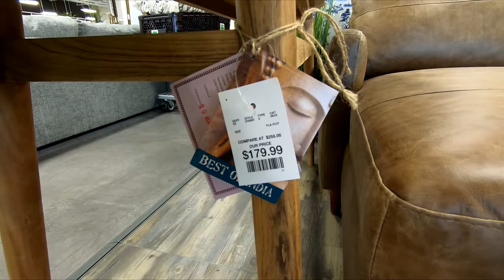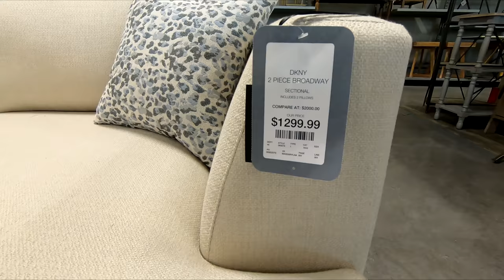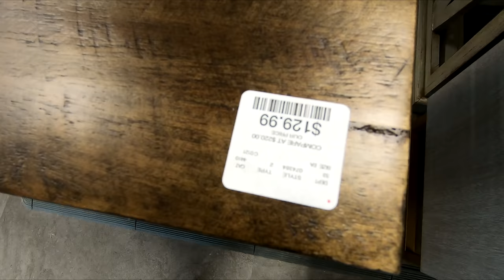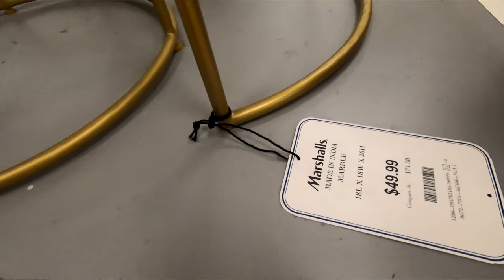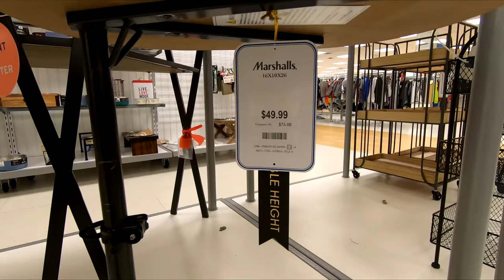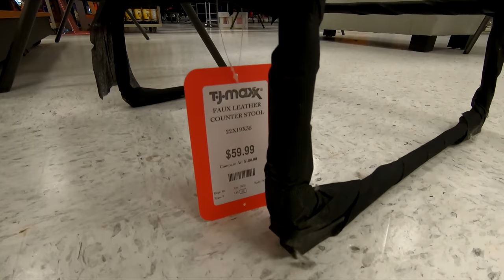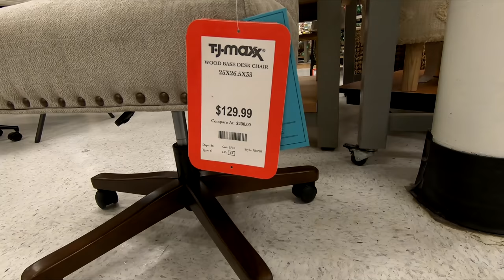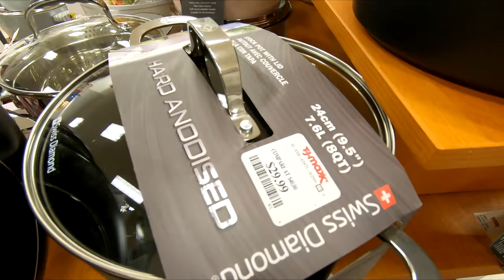HOME SENSE MARSHALLS TJ MAXX FURNITURE CHAIRS HOME DECOR SHOP WITH ME SHOPPING STORE WALK THROUGH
WHITE LEATHER MODERN SECTIONAL SOFA SMALL SPACE REVERSIBLE CONFIGURABLE COUCH ON AMAZON OPPSDECOR FOLDING ELECTRIC TREADMILL FOR HOME RUNNING MACHINE FITNESS EXERCISE MACHINE ON AMAZON Home Sense and Marshalls and TJ Maxx home furniture and accent chairs and tables and TV consoles and coffee tables and ottomans and sofas and couches and home decor and cookware and kitchen kitchenware for winter and 2021 and homesense marshalls tjmaxx tjmaxxshopwithme marshallsshopwithme homesenseshopwithme shopping home shopwithme storewalkthrough and this shop with me or come with me shopping store walk through at the stores in Eatontown NJ and Manalapan New Jersey which is like a Walmart or BJs or Costco or Big Lots or Sams Club or Target or IKEA or TJ Maxx and also Marshalls or HomeGoods and they also have home goods items like planters for plants and pots, furniture and chairs and baskets and tabletop decor, spring decorations and floral and flowers and vases and stem and stems and holiday seasonal decor and other items for the house to decorate and look nice and pretty and beautiful for spring time and summer and fall and winter and Christmas and filmed with my GoPro Hero 7 Black video camera and NJShoreBeachLife channel will have shop with me shopping store walk through videos from stores around the NJ or New Jersey shore area including Walmart, Target, IKEA, Home Goods, Marshalls, TJ Maxx, Burlington, Dollar Tree, Hobby Lobby and others and thanks so much for watching